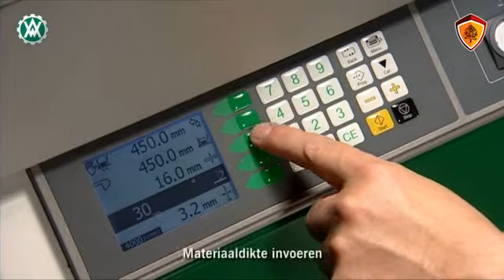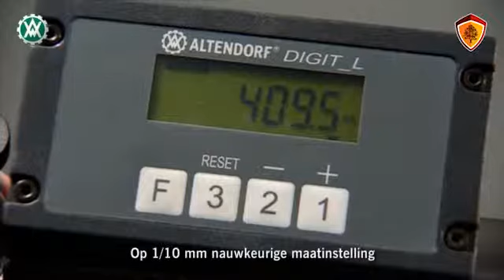Altendorf F45 Platen hoekzaagsnede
Meer dan 130.000 gebruikers over de hele wereld wisten het al: zij hebben de F 45 en F 45 ELMO tot de meest verkochte formaatzaag machine ter wereld gemaakt. In 2006 viel het startschot voor de volgende generatie van dit succesmodel. In de basisuitvoering is de machine voorzien van nieuwe maatstaven in uitvoering en bedieningscomfort. Door het intelligente modulaire systeem met talrijke uitbreidingsmogelijkheden kunt u uw machine precies zo samenstellen dat deze optimaal aansluit bij uw eisen – zowel op technisch vlak als op prijsgebied. Veel van de opties kunt u achteraf toevoegen, zodat uw machine nog vele jaren bij de tijd blijft. Tot slot merkt u dan tijdens het werken met uw Altendorf: De Mythe leeft – en hoe!

Kopen bij De Groot – Altendorf Nederland biedt u veel voordelen zoals:
- service, onderdelen en garantie uit de eerste hand
- altijd de meeste actuele modellen
- meer dan 25 jaar ervaring in het plaatsen en afstellen van formaatzagen
-     technische ondersteuning van onze vakbekwame, continu geschoolde technische dienst